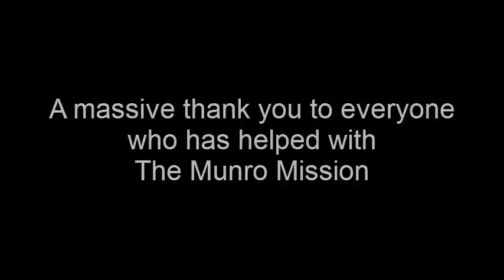The Munro Mission - Mission Complete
- The team finished on Sunday 18th Sept 2011. Two years of planning, 283 peaks, 1,600 miles and 48 days 6hrs 56mins later. MISSION COMPLETE

Please show your support for the Munro Mission team and the troops they are supporting by donating here;